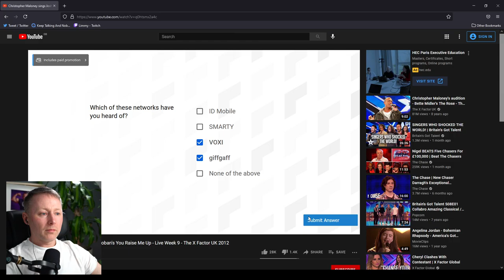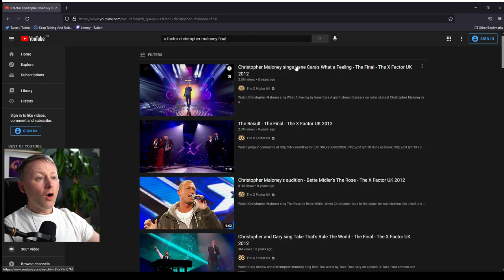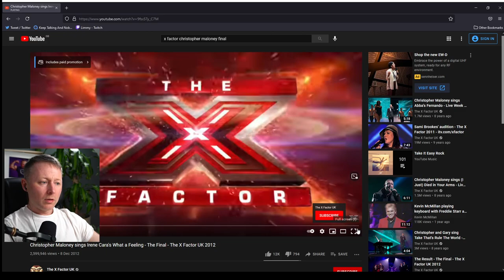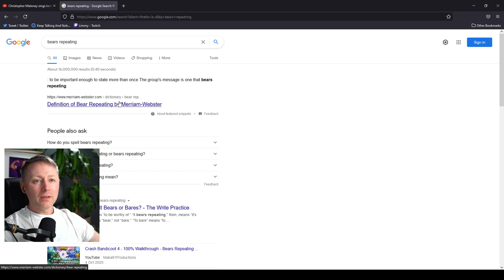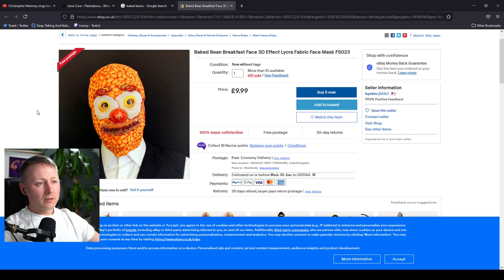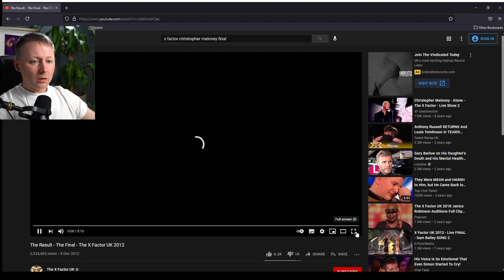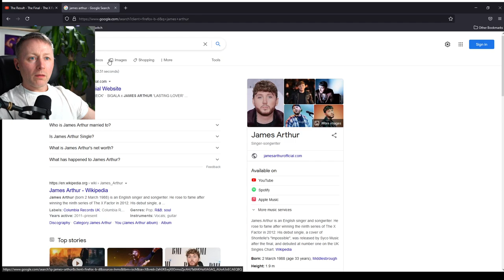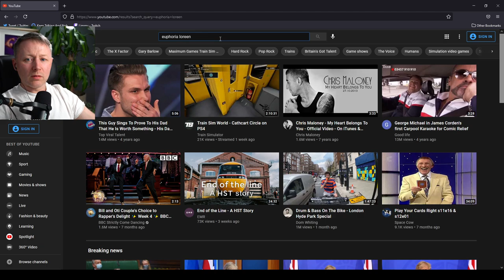Limmy thinks Christopher Maloney was ROBBED in the X-Factor finals // [2021-06-14]